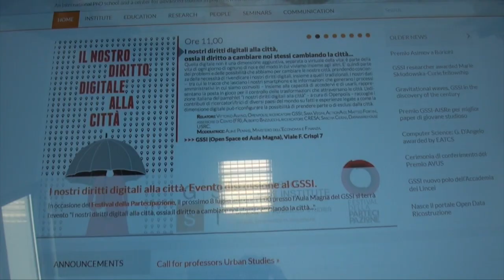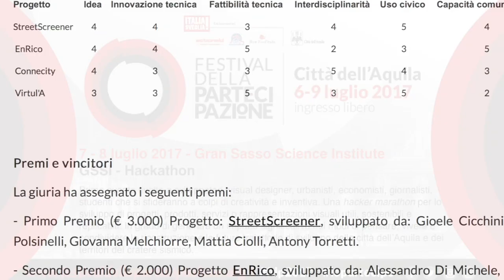GSSI Hackathon 2017 - Trailer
La prima maratona di hacker organizzata dal Gran Sasso Science Institute in occasione del Festival della Partecipazione a L'Aquila.

Protagonisti dell'evento i vari team che, con spirito di creatività e innovazione si sono cimentati nello sviluppo di applicazioni, prodotti, servizi o rappresentazioni visuali utili, sostenibili e replicabili. I progetti ideati, a partire dai dati dell'OpenDataRicostruzione dovevano essere in in grado di generare un impatto significativo nei modi di pensare, vivere e condividere la ricostruzione e le future traiettorie di sviluppo della città dell’Aquila e dei territori del cratere sismico.